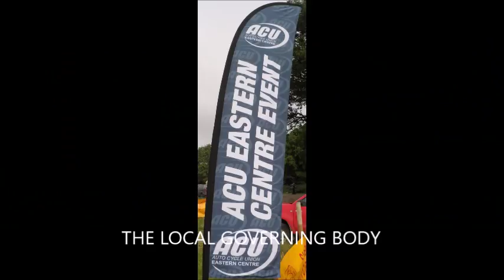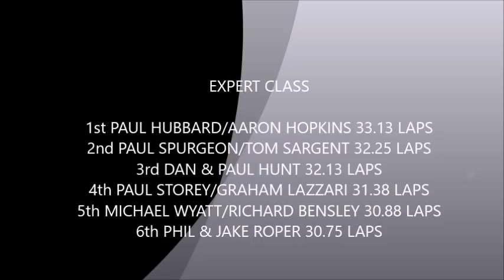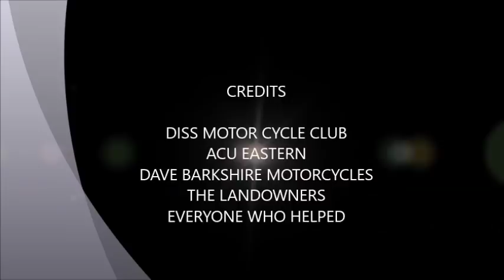Diss Two Man 2018 2